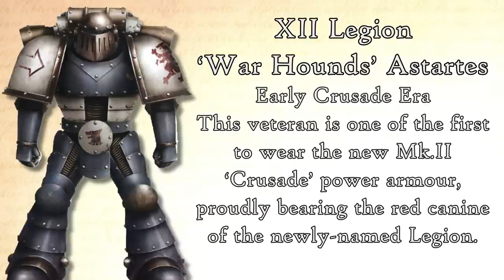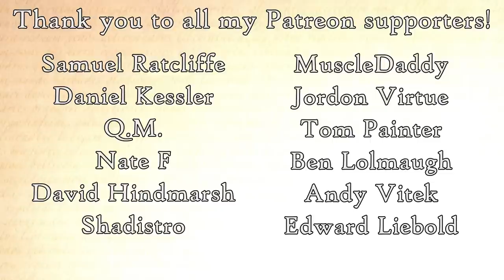XII Legion 'World Eaters': Origins & History (Warhammer & Horus Heresy Lore)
Being a record of the blood-soaked butchers of the Great Crusade, the utterly lethal XII Legion World Eaters.

Missa Victimae Paschali Laudes by The Tudor Consort

Image credits:

Angron, Primarch of the World Eaters by nezermoar
Angron by alexboca
Loyal World Eaters by ilqar
Thunder Warriors  by ilqar
Angry Guy by joazzz2
Red Angel  by joazzz2
World Eater by diamondaectann
Kharn by bra1neater